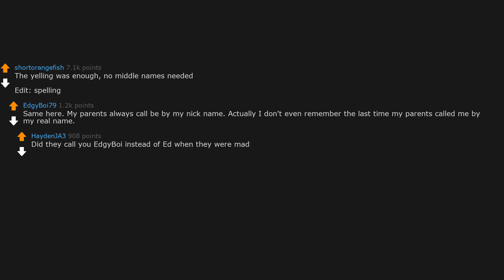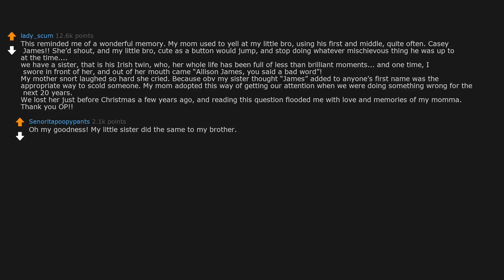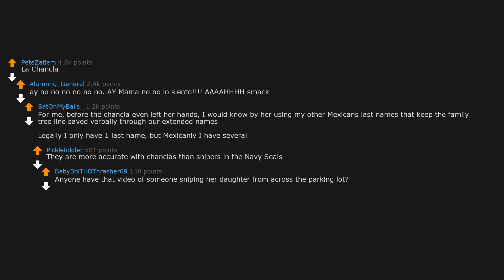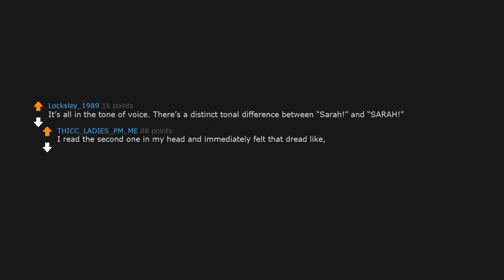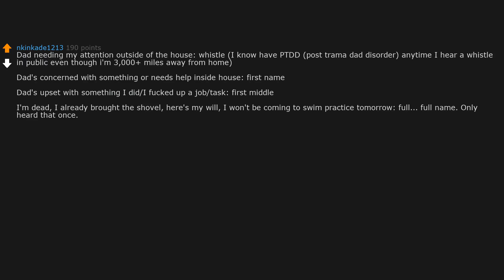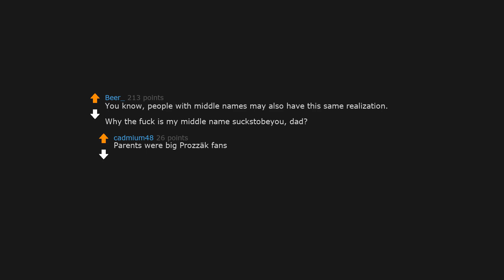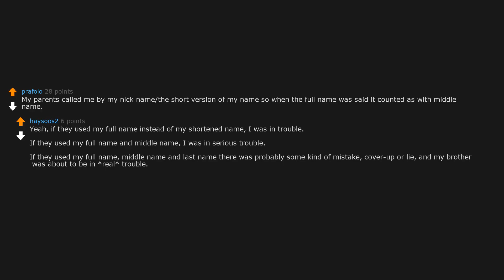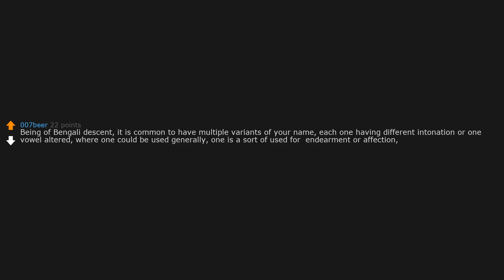People without a middle name; How did you know when your parents were angry with you? (r/AskReddit)